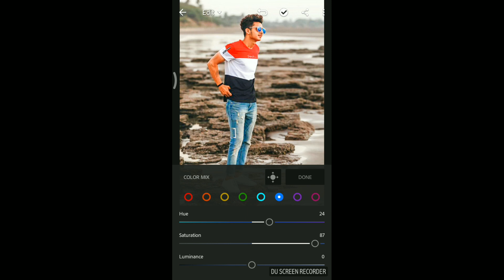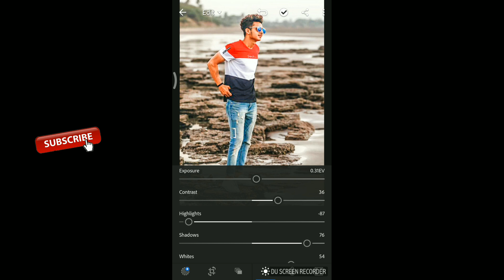How to Photo Editing like Vishal prajapati in Android Phone Tutorial !!